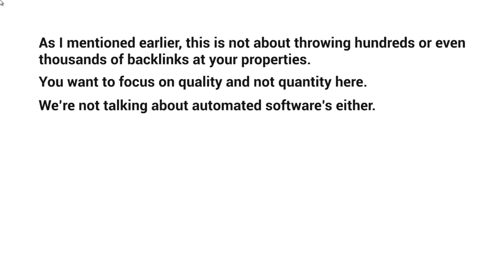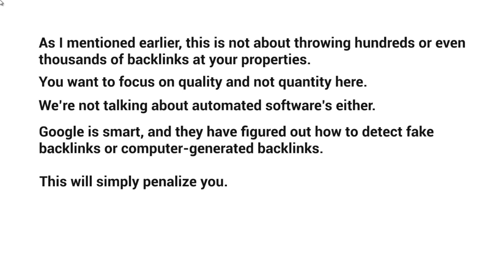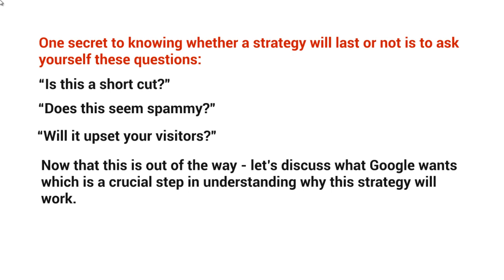02 YTChannelSEO-WhatItsNOT || Bigginer To Advance Level Courses || White Hat SEO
YTChannelSEO-WhatItsNOT / Bigginer To Advance Level Courses 💯 Free 🛑

TOP TIPS FOR GROWING YOUR FOLLOWING
YoutubeSeoTutorial,
HowToRankYoutubevideos,

tags ,,,,,,,

IMPORTANT NOTICE : These All Things Are Copyrighted. . All Credit Goes to :- "Copyright Disclaimer Under Section 107 of the Copyright Act 1976, allowance is made for "fair use" for purposes such as criticism, comment, news reporting, teaching, scholarship, and research.